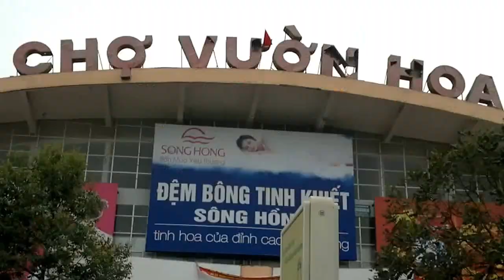Đào quất bán tại đại lộ lê lợi Thành Phố Thanh Hóa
Ngày 25 tết Đào và quất đang được bày bán rất nhiều ở khu vực chợ vườn hoa.